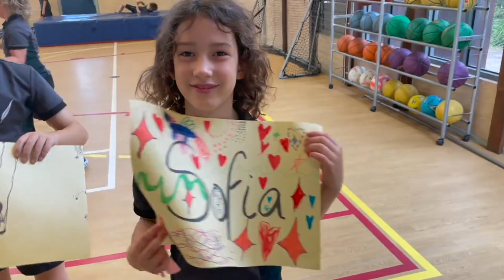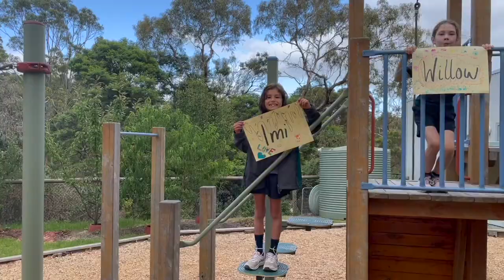Year 3 Term 1 Assembly Video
Welcome to the Year 3 Learning Community! We're pretty stoked to be back at school, learning new things and exploring new ideas.
Here's the video we put together for our assembly, but, because of COVID, couldn't share with you there.